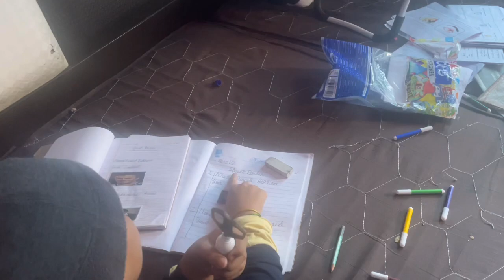1st time Mayu ne roti bana ye.@deepmayuvlogs9838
Mayu ne roti banaye aj  pehle br humne nimbu khaya dhoop mein bait k.Sardiyo me khane ka maja he alag aya hai.